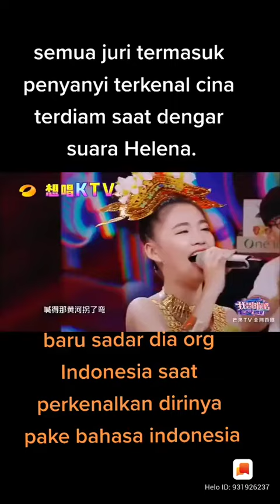Dengan Bangganya menyebut Indonesia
Proud to Helena